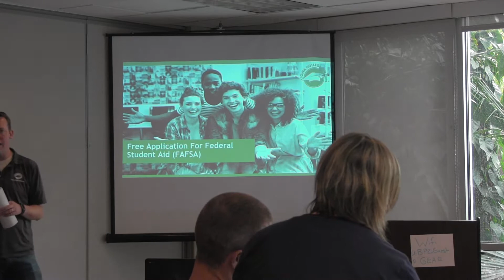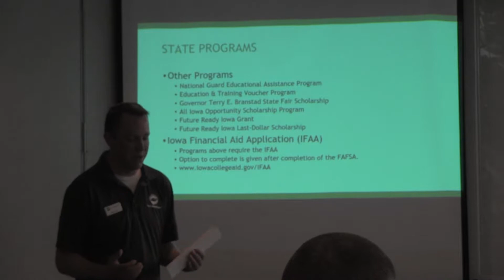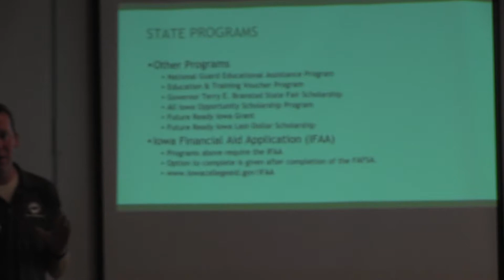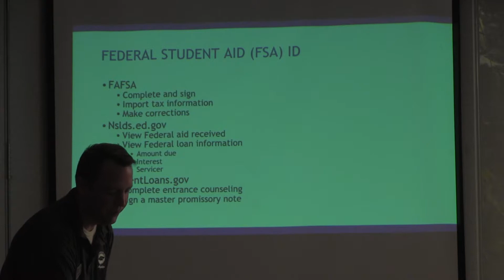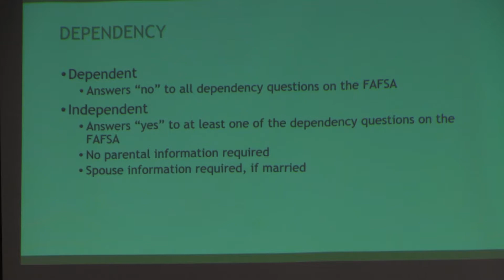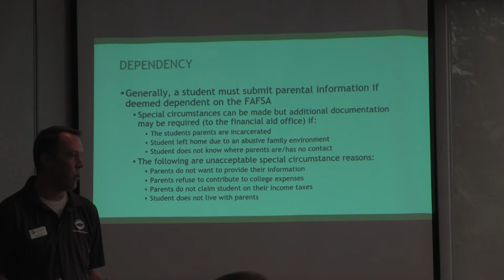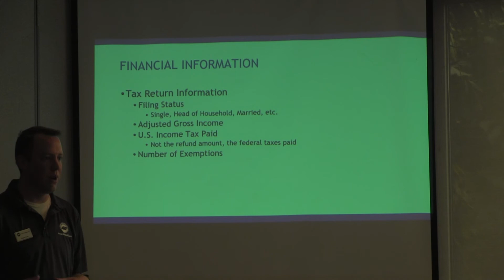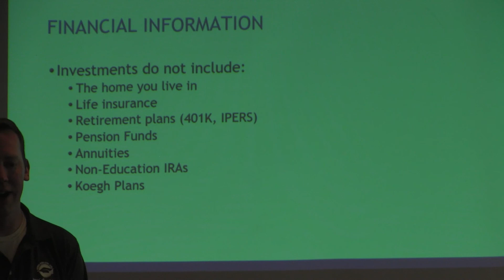FAFSA Training Part I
Presented by Tristan Lynn of Iowa College Aid at the 2019 GEAR UP Iowa Professional Development conference.